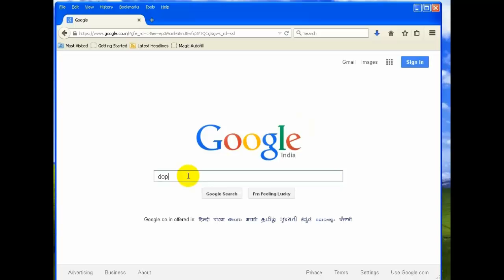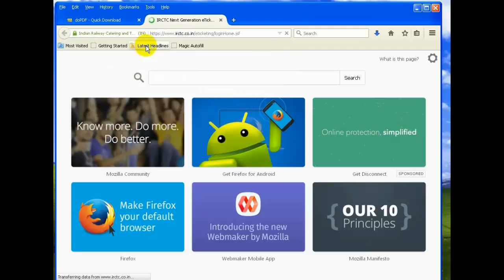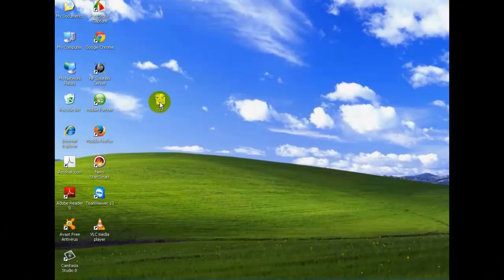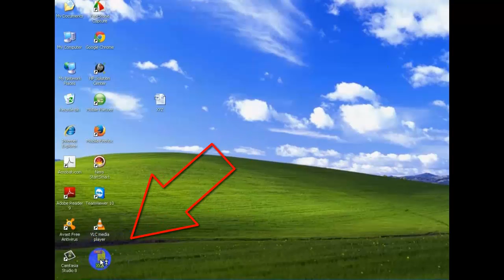how to convert any file to pdf with dopdf printer drivers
udaypavan ,utips4you,utipsforyou,uday,pavan

how to save a number or write notes while during a call with call writer app: